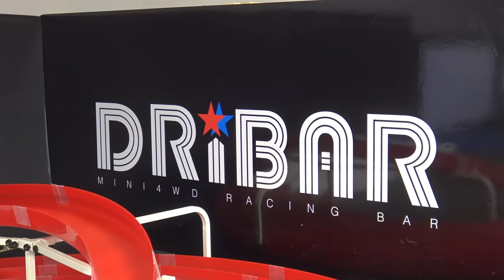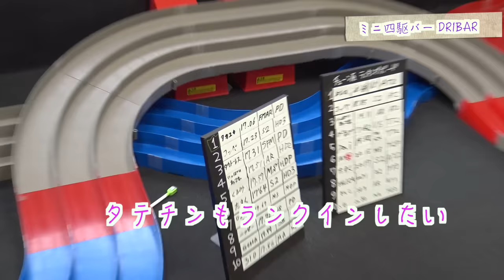【ミニ四駆】オトナが楽しむミニ四駆バーDRIBAR 超美人店員がお出迎え シューティングプラウドスター走らせ悶絶！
撮影協力
ミニ四駆バー：DRIBAR
住所：東京都豊島区南池袋3-13-17MASHITA5ビル6階

オトナが楽しむミニ四駆バーDRIBAR(ドライバー）
とても楽しく過ごせることができました。

昨日の動画
【UUUMオフィス潜入！】集えYouTuber クリエイター勉強会に行ってきた！密着注目クリエイター

タテチンのゲーム実況ちゃんねる

使っているカメラ SONY FDR-AX30

PC iMac 27インチ Retina 5Kディスプレイモデル